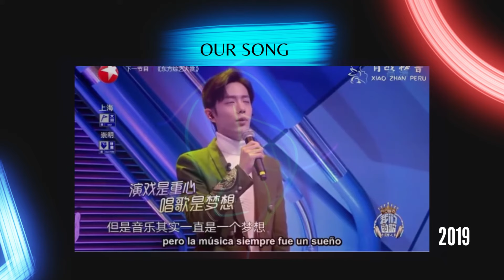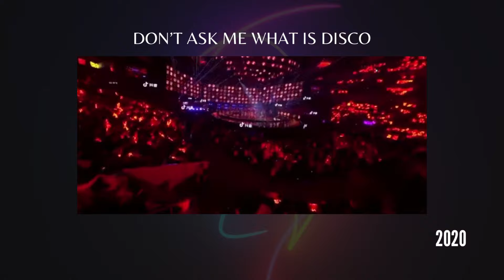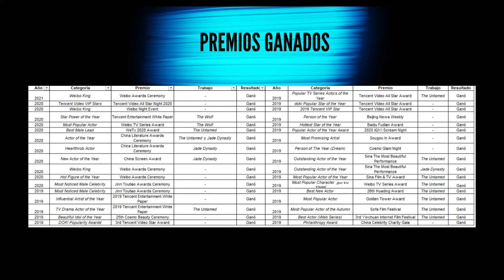XIAO ZHAN LISTA DE DRAMAS ❤️ TODAS LAS MEJORES SERIES DE XIAO ZHAN ❤️ DRAMA Compilación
XIAO ZHAN LISTA DE DRAMAS | TOP SERIES CHINAS DE XIAO ZHAN 👑 SINOPSIS DE CADA C DRAMA DE XIAO ZHAN 2023 .
NEW SERIE CHINA "Donde comienzan los sueños"

Xiao Zhan drama 2024 es uno de nuestros artistas favoritos del canal, te traemos resumen cronológico de este talentoso artista, cantante, bailarin, actor, diseñador grafico, violinista, fotógrafo, modelo y dibujante. No se lo pierdan! ❤️ xiao zhan ❤️ 🦐 Toda su lista de dramas chinos completos y su sinopsis

XIAO ZHAN LISTA DE DRAMAS CHINOS HISTORICOS DE FANTASIA Y MUCHO MAS

❤️ Nuevas series chinas 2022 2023 ❤️ Lista de dramas Xiao Zhan
Jade Bone Ballad | Destino y calamidad | The longest promise
 ft Ren Min | Alen Fang
Ace Troops ft Johnny Huang & Elaine Zhong
The Oath of Love | Yang Zi
Where Dreams Begin | Li Qin
📢 MOVIES AND CDRAMA LIST
Eighteen
Heartbreak Singing Machine
Youth Self-Saving Fire Defense Wall
Shuttle Love Millennium
Super Star Academy
Oh! My Emperor, Zhao Lusi | Gu Jiacheng
Monster Hunt 2, X9
The Untamed |Wang Yibo
Jade Dynasty
The Rookies
Xiao Zhan Lipstick Movie
Feel The World
The Wolf | Li Qin
Heroes In Harm's Way
Joy of Life
Douluo Continent
Donde comienzan los sueños